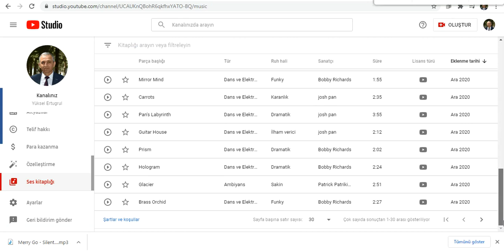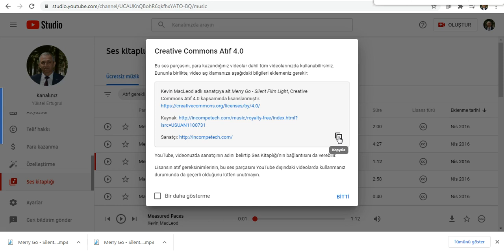Yüksel Ertuğrul Yotube Telifli Müzik Ekleme